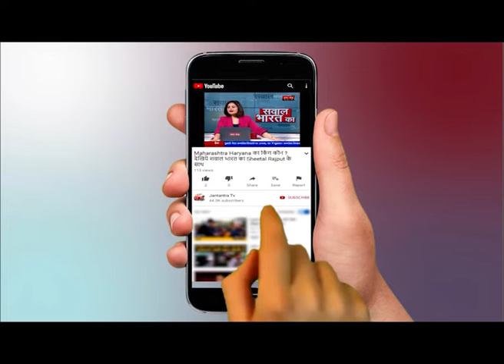Migrant Workers पर तेज़ रफ़्तार का कहर, सड़कों पर खत्म हुआ जिंदगी का सफर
WATCH Migrant Workers पर तेज़ रफ़्तार का कहर, सड़कों पर खत्म हुआ जिंदगी का सफर ON JANTANTRA TV